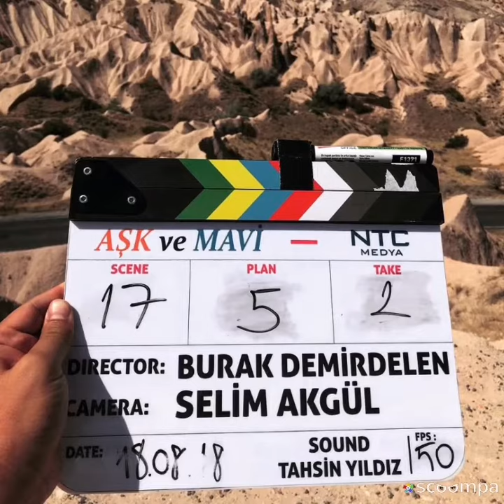Aşk ve Mavi Hiç Görmediğiniz Kamera Arkası Görüntüleri